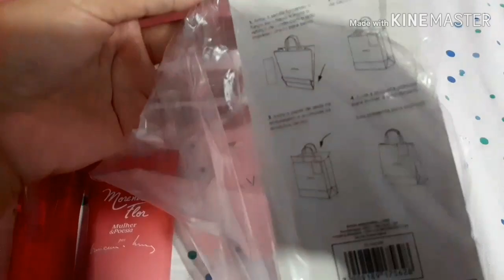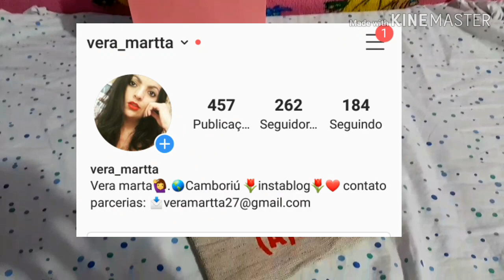kit morena flor com bolsinha/ necessaire A(AMAR)